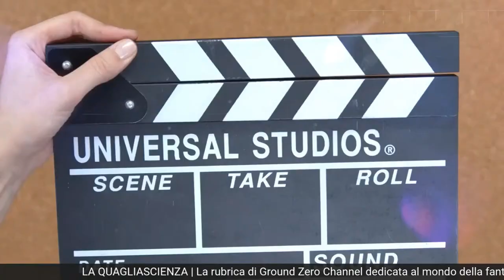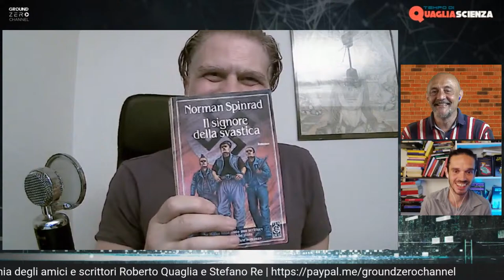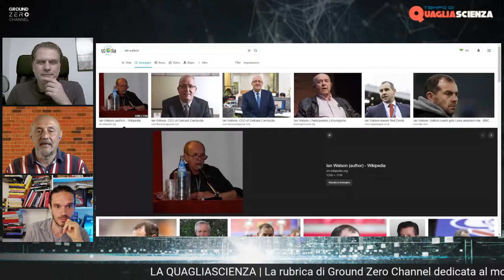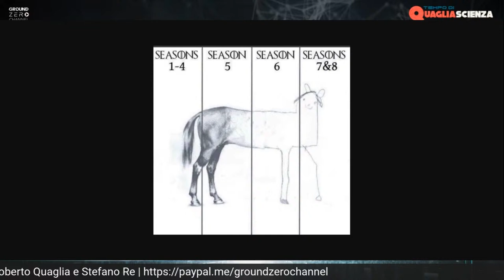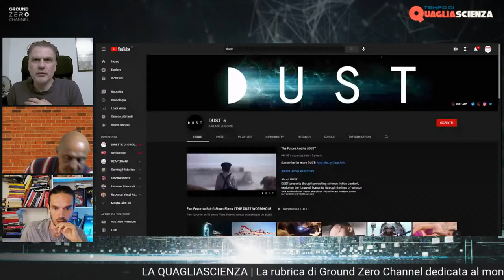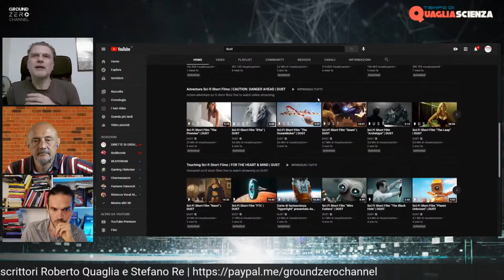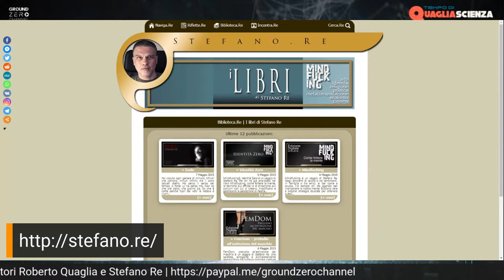TEMPO DI QUAGLIASCIENZA | CON ROBERTO QUAGLIA E STEFANO RE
Ritorna dopo molte settimane La Quagliascienza, la rubrica di Ground Zero Channel interamente dedicata al mondo della fantascienza. Questo appuntamento però è speciale, in quanto si parlerà di tutto il cinema e si discuterà della funzione (se ce n'è una) di diverse pellicole nel corso della storia recente. Un'occasione unica in cui i due scrittori Roberto Quaglia e Stefano Re avranno modo di confrontarsi e discutere della differenza fra realtà e finzione.
Se siete appassionati di cinema, ecco a voi una serata da non perdere ;)